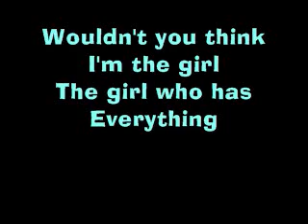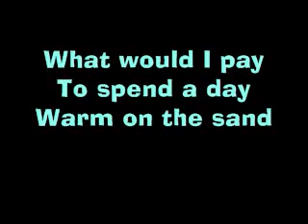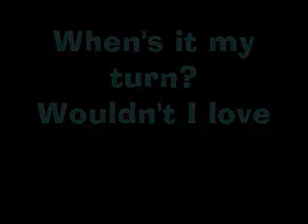Part Of Your World Sing Along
Requested by roser45s.

A sing along of the song "Part Of Your World" from the Disney movie "The Little Mermaid."